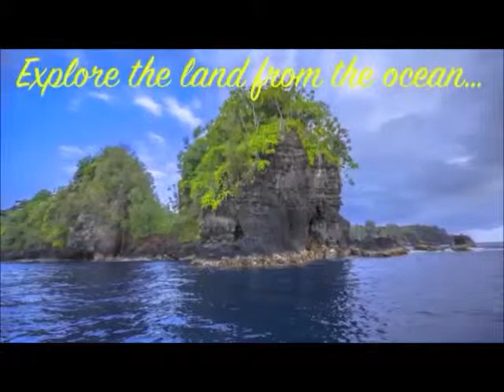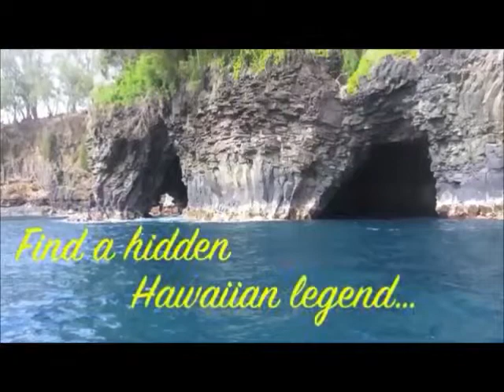Waterfalls and Whales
Boat to hidden ocean waterfalls and discover dolphins and whales cruising Hawaii's tropical Hamakua Coast.  As you whale and dolphin watch from your boat, discover Hawaii's Secret Waterfalls - inaccessible by road or foot - fed by streams racing down earth's tallest mountain.  Snorkel, kayak, and stand-up paddle board in coastal waterfall polls that very few locals even know exist!  Pass lush valleys, water-carved caves and rare cliff-dwelling sea birds as you explore the land from the ocean - instead of the ocean from the land.  Departs from Hilo.